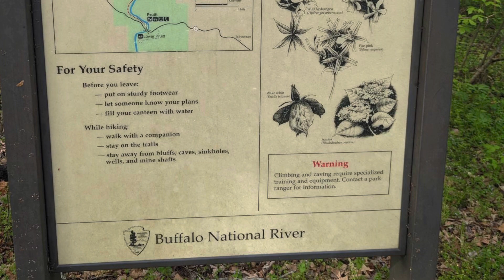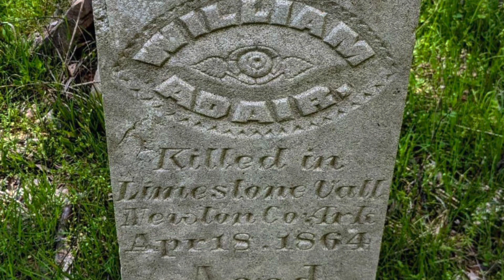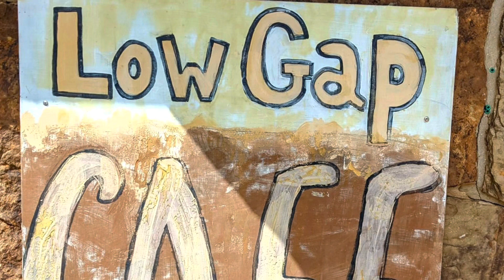Buffalo River Trail: Pruitt to Ponca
Making family memories by enjoying an April three day, two night backpacking trip on the Buffalo River Trail in the southern Ozarks. Water was a bit scarce, wildflowers were plentiful, the time together was precious and the cheeseburgers at the Low Gap Cafe were the best we ever had. Shout out to the Buffalo Outdoor Center for shuttle service.